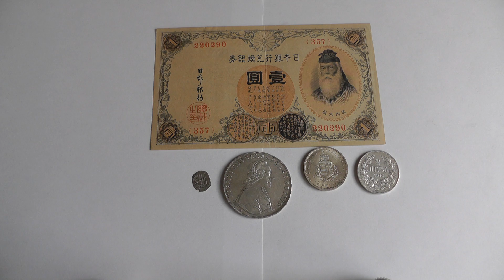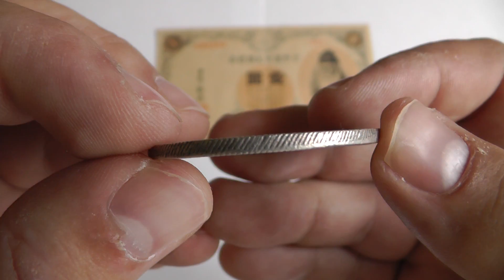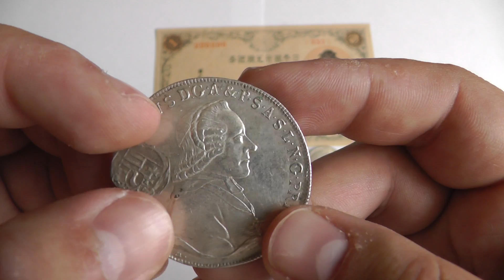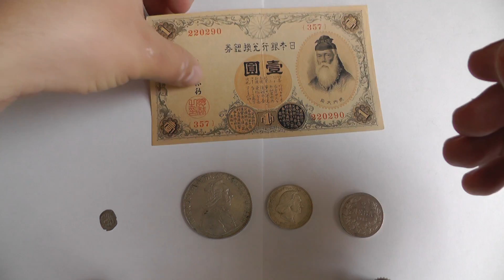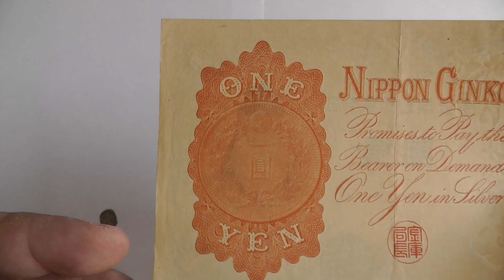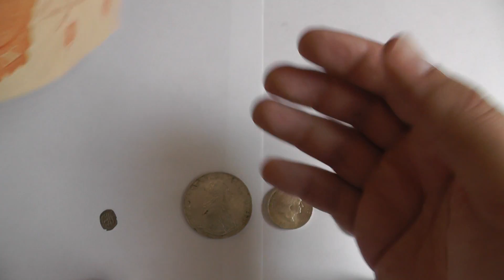new coins 25. may 2013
and one yen note